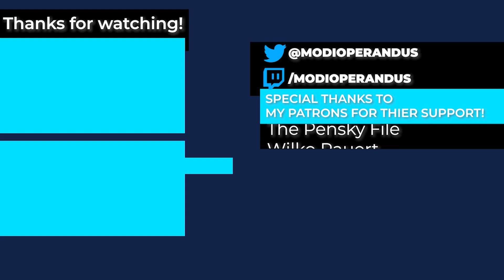Spelunky 2 Co-op with JBeetle - Ghosts and Vampires [Part 3]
Spelunky 2 has been fantastic but what its lacking is the chaos of mulitplayer. Jbeetle and I take on the mysterious cave Spelunky in the new online co-op mode for PC.